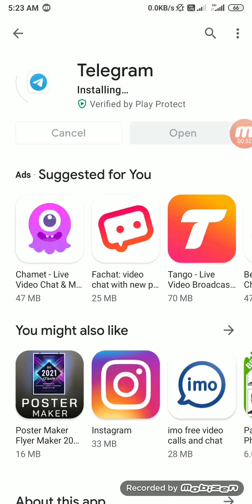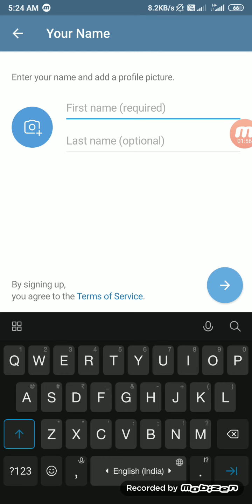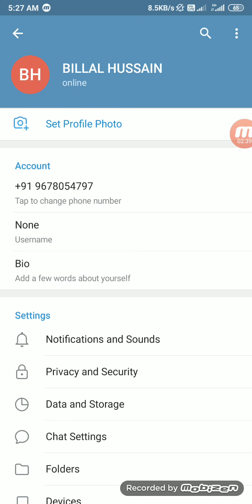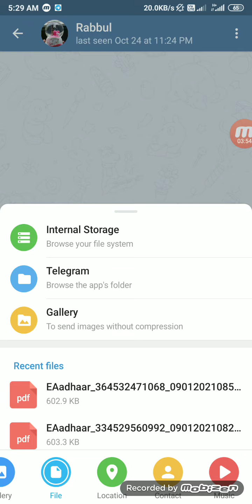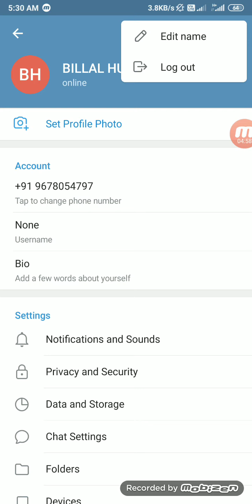Why use telegram? How to use telegram? What feture in telegram? Why good the telgram?